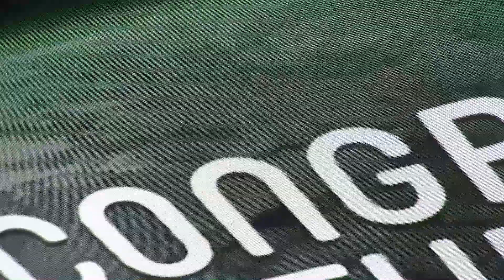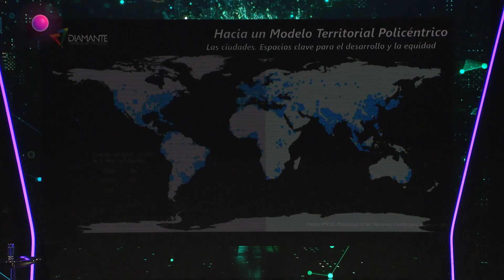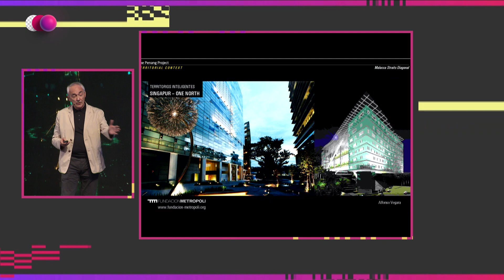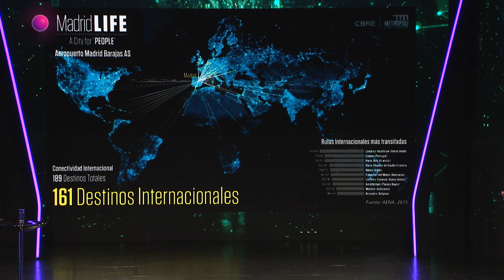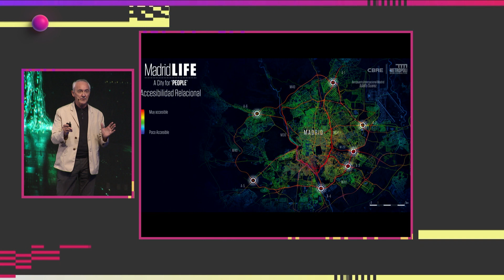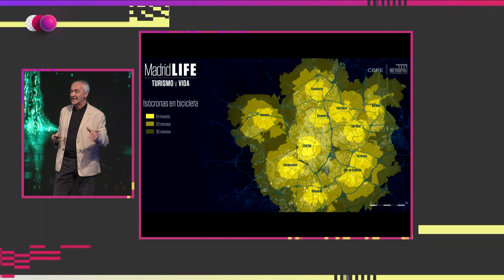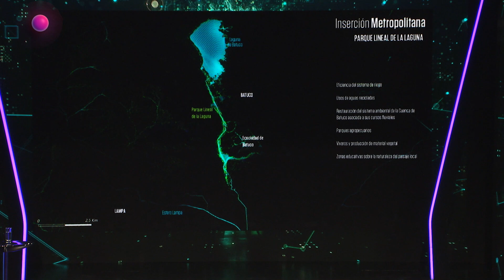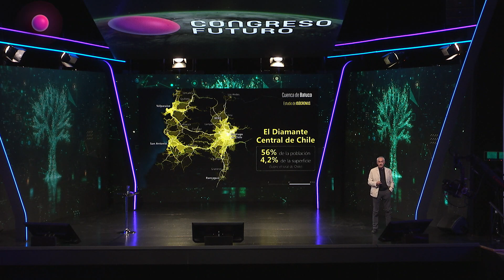Alfonso Vegara | Ciudades como motores del desarrollo sostenible | Congreso Futuro 2024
Experto en planificación urbana. Arquitecto, economista y sociólogo, ha destacado como profesor, autor y asesor en urbanismo a nivel internacional, recibiendo premios de la ONU y la Unión Europea. Fundador y Presidente de Honor de la Fundación Metrópoli.